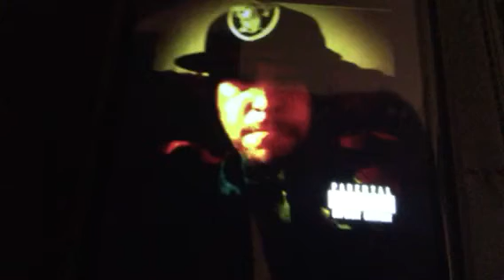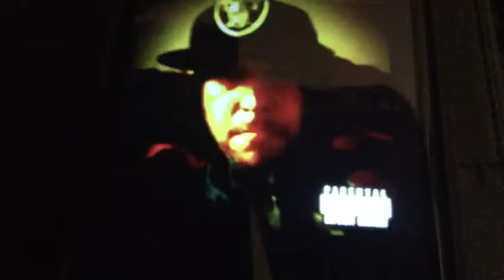Stone flb - crown ( official audio ) 2020 New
Stone flb crown hip hop music parental advisory